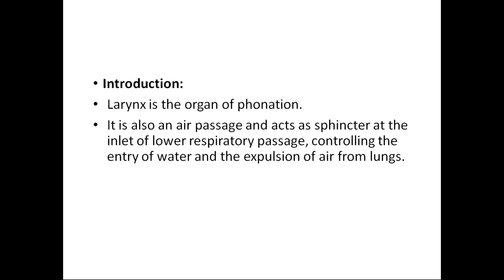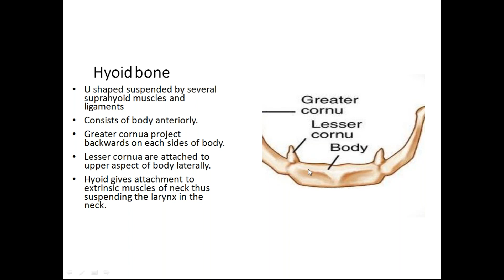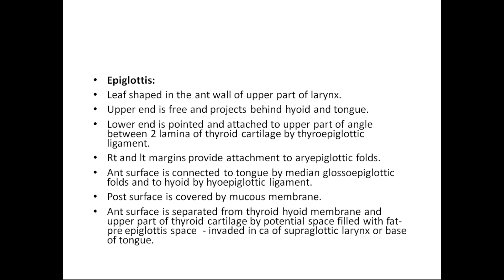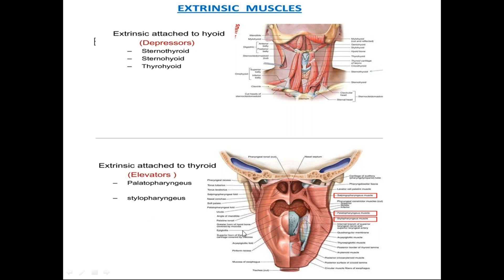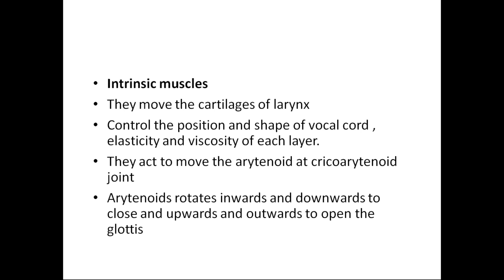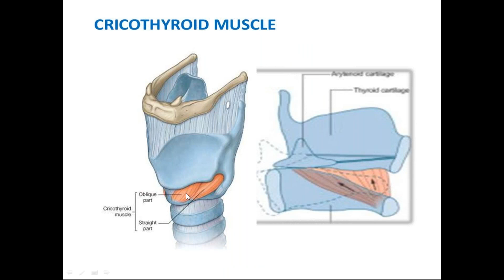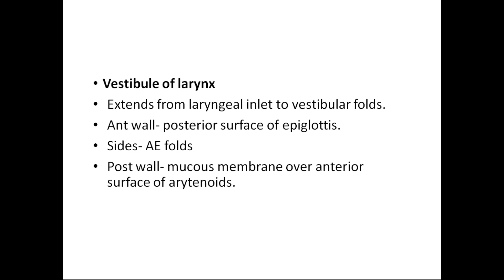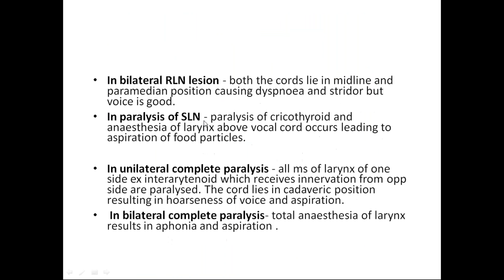A Class On Anatomy Of Larynx By Dr SiriKrishna,Dept Of ENT